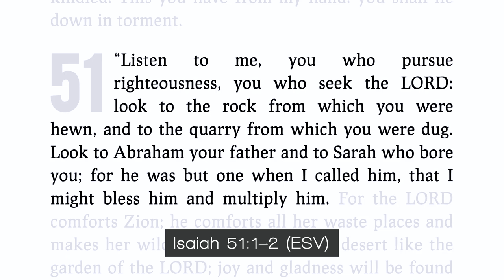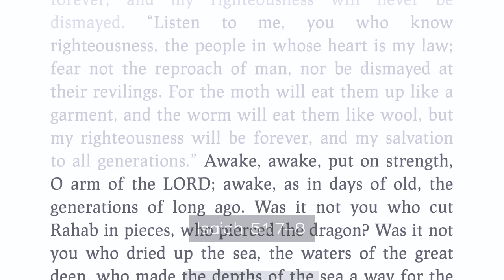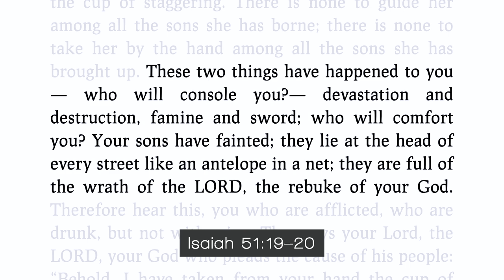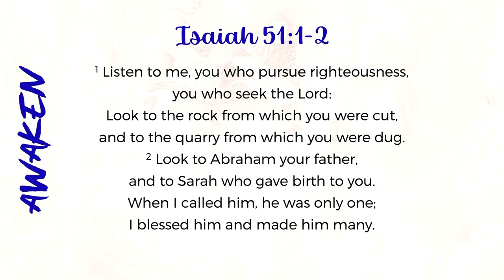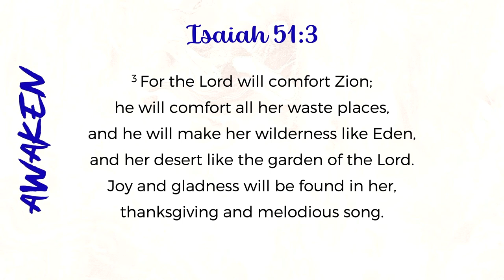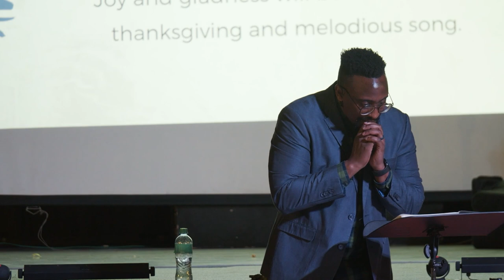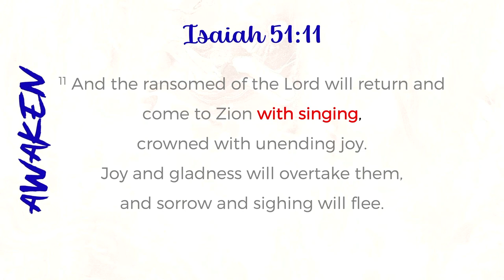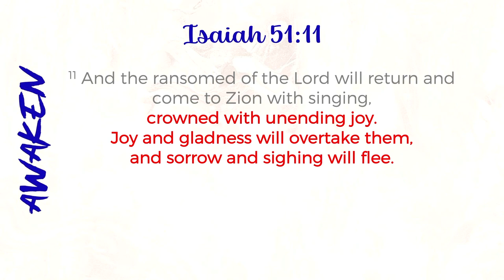Awaken to the Comfort and Encouragement of God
One Mokgatle

To see the wonder of God and His transcultural Church